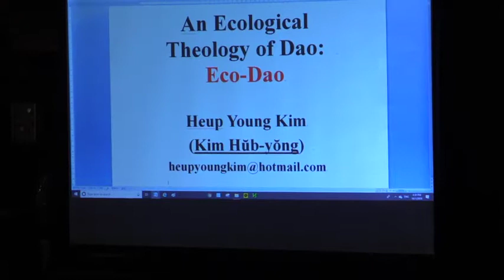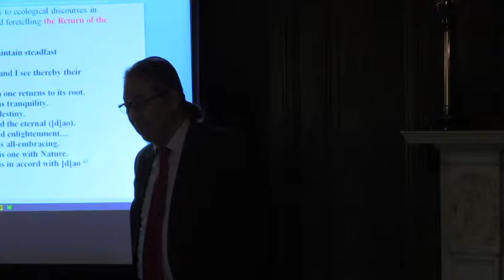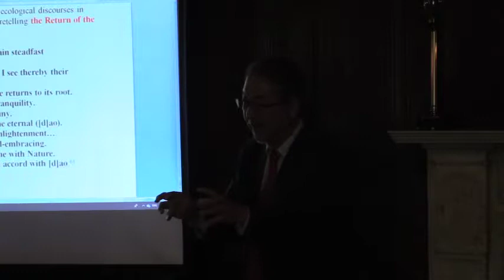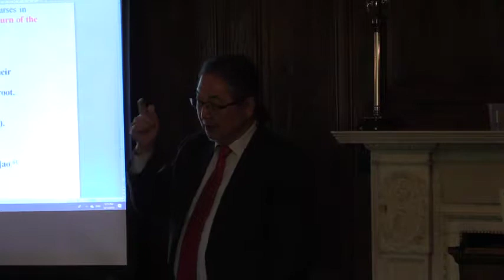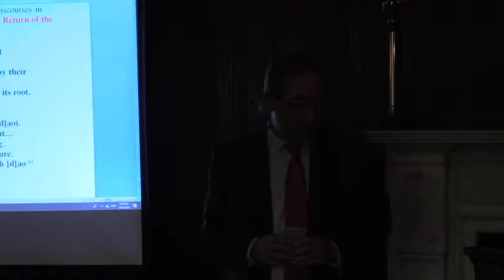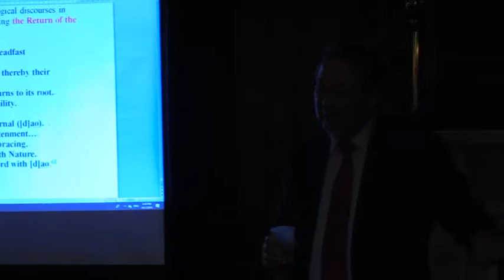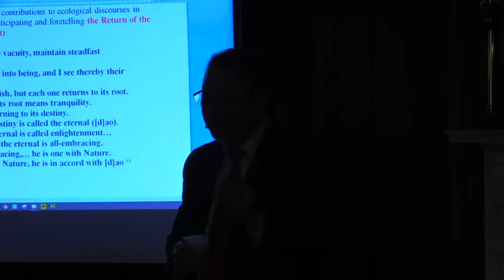Heup Young Kim lecture